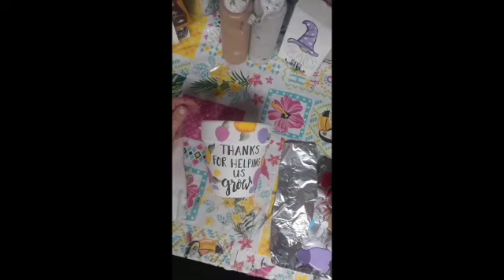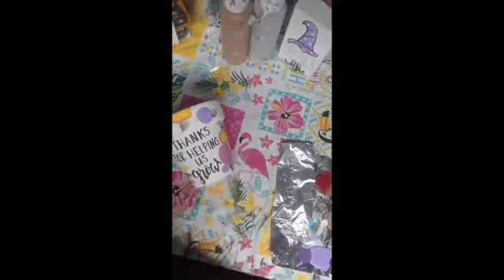Thrift flip road trip :Teacher flower pot